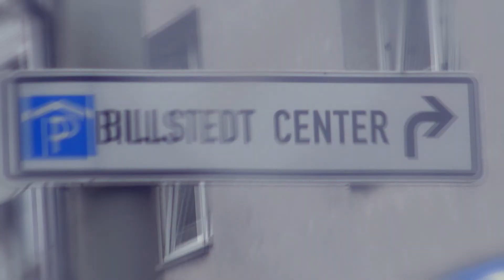Ich fahre mit Lisa nach Hamburg! | VLOG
➨ Ich fahre mit meiner Freundin zu Primark! :)
✔ Skype: NeverEverNight
➋ Kommentiert das Video
➌ Teile das Video
➨ Bau mit mir Kontakt auf!
✪ Skype: NeverEverNight
✪ Snap: ItzKevDE
➨ Ausrüstung
Du willst eine neue Nummer?
Über ein Like würde ich mich sehr freuen:3..!?